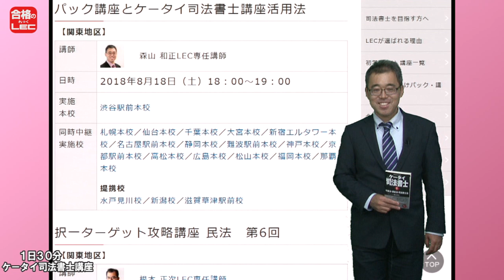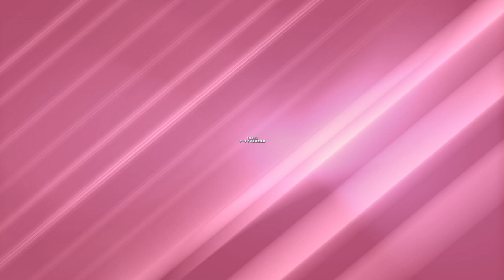【LEC司法書士】森山先生からケータイ司法書士講座活用イベント ご案内